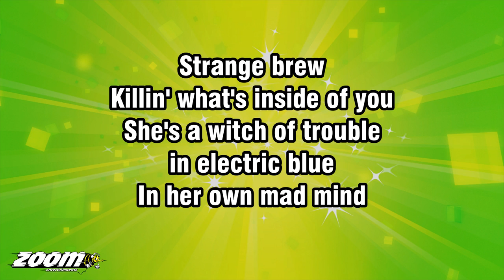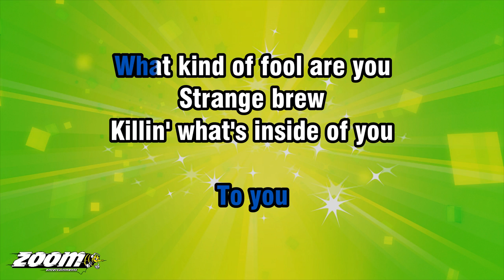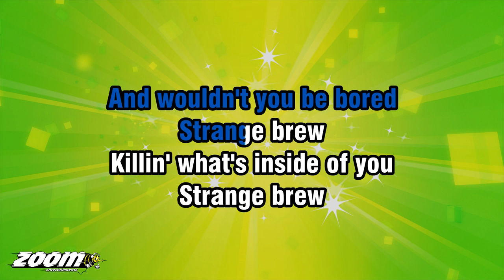Cream - Strange Brew - Karaoke Version from Zoom Karaoke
Song lyrics:

STRANGE BREW
KILLIN' WHAT'S INSIDE OF YOU

SHE'S A WITCH OF TROUBLE
IN ELECTRIC BLUE
IN HER OWN MAD MIND
SHE'S IN LOVE WITH YOU
WITH YOU
NOW WHAT YOU GONNA DO

SHE'S SOME KIND OF DEMON
MESSIN' IN THE GLUE
IF YOU DON'T WATCH OUT
IT'LL STICK TO YOU
TO YOU
WHAT KIND OF FOOL ARE YOU

ON A BOAT
IN THE MIDDLE OF A RAGIN' SEA
SHE WOULD MAKE A SCENE
FOR IT ALL TO BE
IGNORED
AND WOULDN'T YOU BE BORED